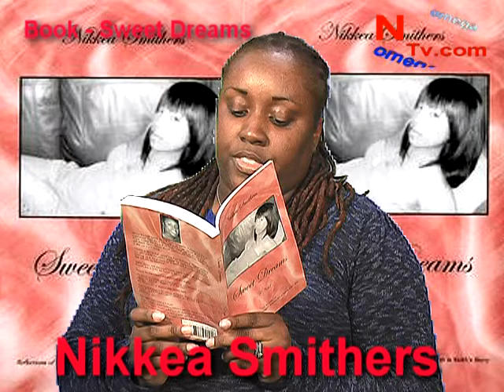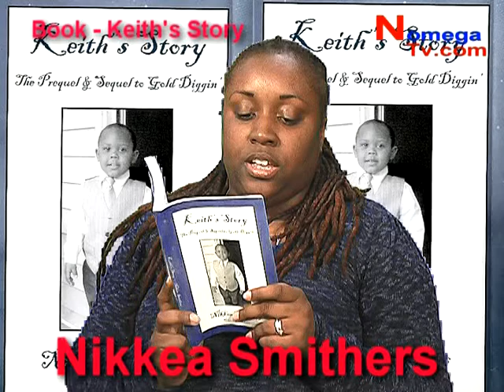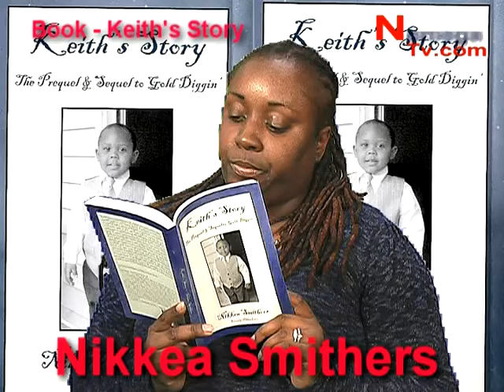Nikkea Smithers Reads Excerpts of Sweet Dreams & Keith's Story